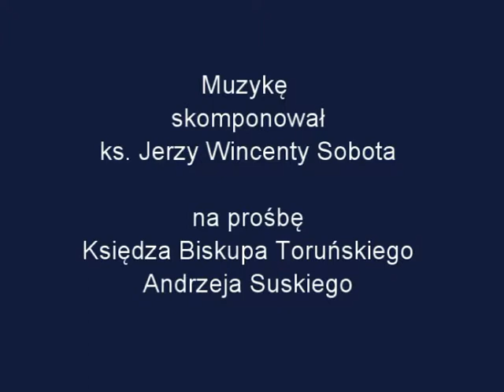Radosnym, Panie ksiądz Jerzy Wincenty Sobota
"Radosnym, Panie!" - wiersz bł. ks. Stefana Wincentego Frelichowskiego napisany w obozie koncentracyjnym w Dachau
Muzyka i organy - ks. Jerzy Wincenty Sobota - Grudziądz
Śpiew i realizacja - Aleksandra Mikołajek

                 „Radosnym, Panie!”
Wiersz bł. ks. Stefana Wincentego Frelichowskiego
Muzyka: ks. Jerzy Wincenty Sobota – Grudziądz 2008 r.

1.  Radosnym, Panie!  Nie siedzę bezczynnie;
     z ofiarą łączę Chrystusa przesłanie.
     gdy bracia moi za ojczyznę walczą,
     to więzień cierpieć za ojczyznę może…
             Dzięki Ci Boże!
2.  Radosnym, Panie, boś mi żyć dozwolił
     w chaosie dziejów wszechogólnej trwogi;
     gdy wojna wciąga w swoje tryby Słowian,
     że więźniów rzesza cierpieniem pomoże …
              Wierzę, o Boże!
3. Tyś dał nam łaskę, że kroplą być mamy,
    która dopełni kielicha ofiary
    lat polskiej dwustu, a teraz największej,
    że pohańbienie kroplą tą być może …
               Radosnym, Boże!
4.  Przez lat dwadzieścia wolnej Polski bytu
     Tyś dał nam moce rozkwitu oświaty -
     i myśl zbawienną, że tylko z Chrystusem
     ojczyzna szczęście swoje wykuć może …
               Wdzięcznym Ci, Boże!
5.  A honor ceniąc wyżej nad niewolę,
     pod dziką wroga legliśmy napaścią,
     wszczynając krwawy świata bój z tyranem,
     że z mroku cienia tchnie wolności zorze …
                Pewnym, o Boże!
6.  Wiem, że na chacie ojczystej zatkniemy
     już nie męczeństwa, lecz krzyż naszej chwały,
     bo chwała Polski z ofiar synów będzie.
     Więc, gdy ofiara moja pomóc może …
                 Dzięki Ci, Boże!